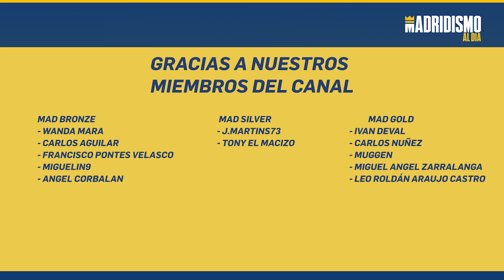✅🔥MALLORCA 0 REAL MADRID 3. MEDIA LIGA que puede SALIR CARO para el CLÁSICO.🚑🚨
✅Victoria contundente del Real Madrid ante el Mallorca por 0-3 con doblete de Benzema y gol para abrir el marcador de Vinicius Jr.

Una primera parte que nos costó de nuevo pero en la segunda volvimos a mostrar mejoría, suficiente para ganar 3 puntos claves. Un duro rival que nos generó problemas en un encuentro que se esperaba con dificultades pero que desde la solidez y el acierto en las áreas supimos resolver.

Por cierto el árbitro Sánchez Martínez estuvo lamentable entre otras cosas perdonando una posible roja a Maffeo y otra clarísima a Raíllo. Nada nuevo en esta Liga.

Lo negativo las lesiones de Mendy, Rodrygo y Benzema. Esperemos y deseamos que no sean graves y puedan estar en el clásico ante el FC Barcelona.